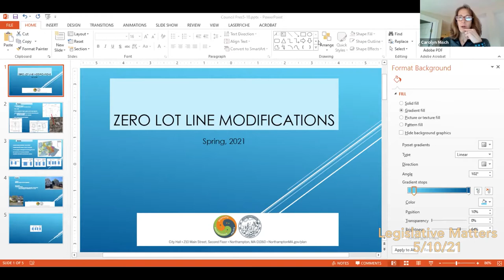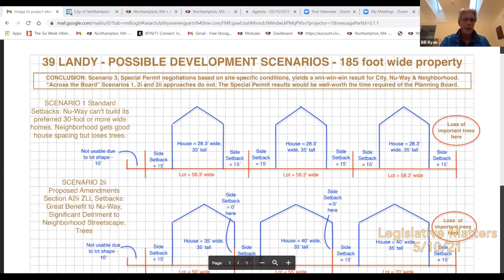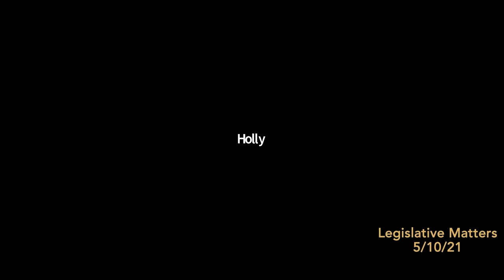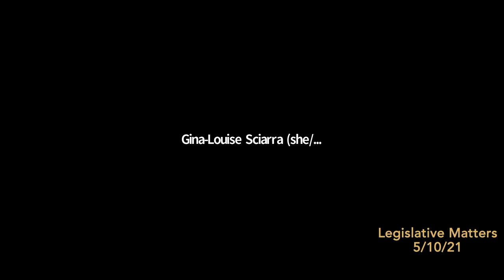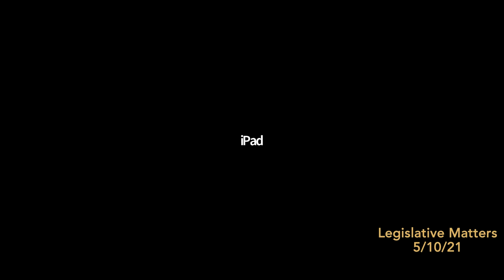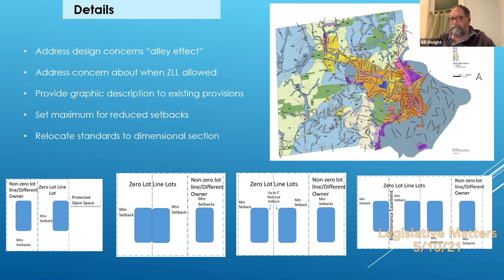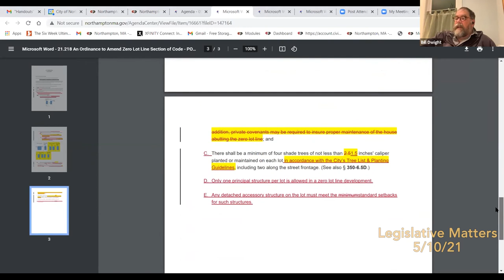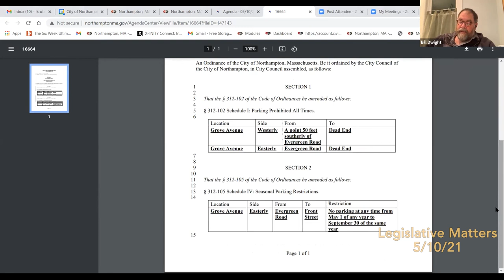Legislative Matters 5/10/21